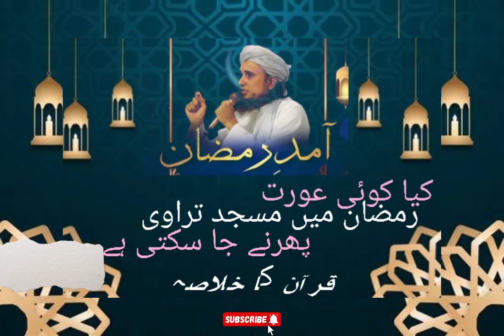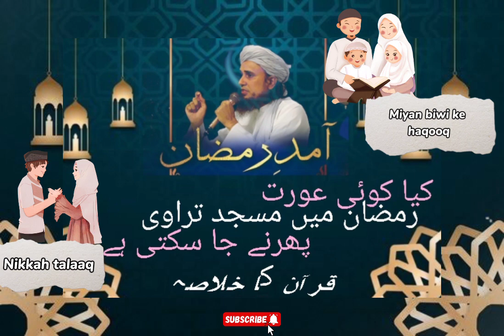Husband wife relationship| Nikkah Talaaq| Taraweeh parne oraty masjid ja sakti hai|islamic Bayan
🌟 Assalam o Alaikom everyone! 🌟

Welcome to Rubab - your source of inspiration for Muslim shorts, Islamic life views, and valuable tips for personal growth and success! 🌙✨

Rubab is crafted with the aim of sharing Quranic ayat, Islamic bayanaat, and more to help you learn and grow online. 📖💡

Join us on this journey to strengthen our country, supporting each other and growing together. 🤝💪